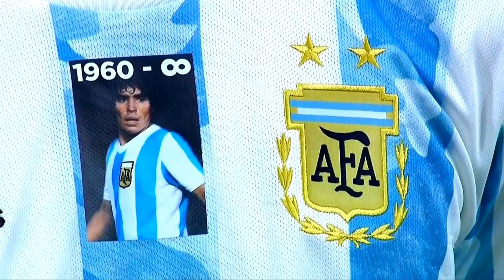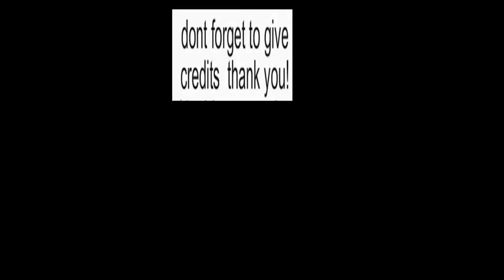Lionel Messi ● ARGENTINA ● FREECLIPS / NO WATERMARK ● FREE TO USE ● HD 1080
Lionel Andrés Messi is an Argentine professional footballer who plays as a forward and captains both Spanish club Barcelona and the Argentina national team.